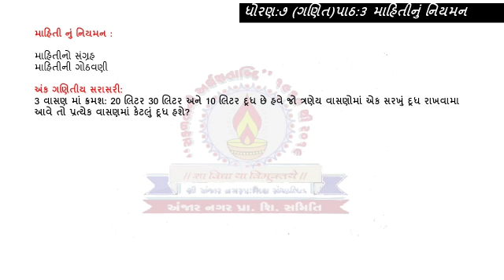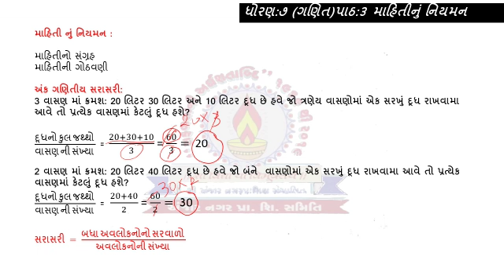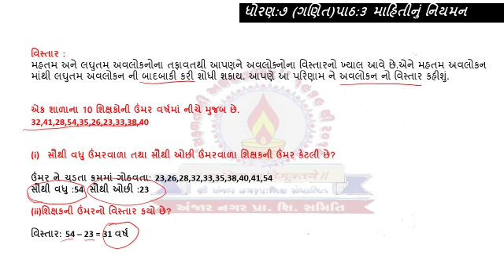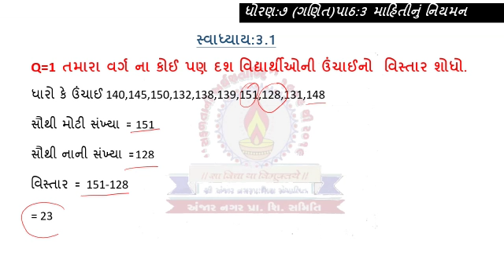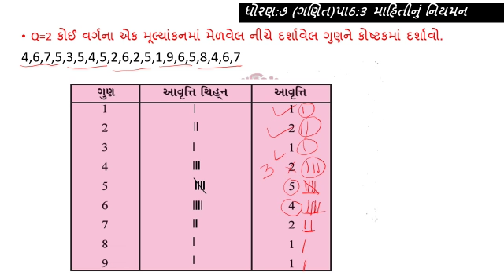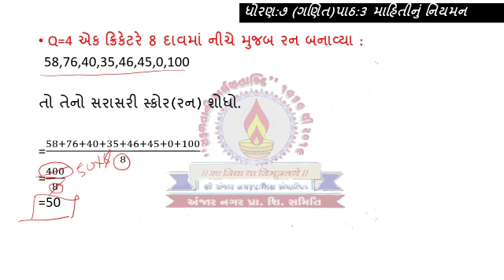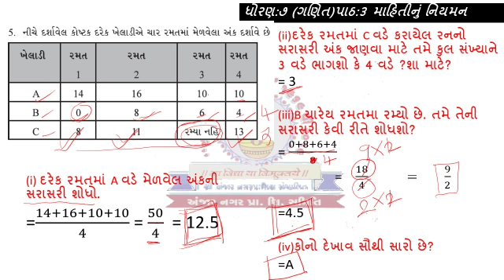Std 7 વિષય - ગણિત 3.માહિતીનું નિયમન (આવૃત્તિ,વિસ્તાર)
Std 7
વિષય - ગણિત
3.માહિતીનું નિયમન (આવૃત્તિ,વિસ્તાર)
રજૂઆત - પાયલ બેન નિમાવત,શાળા નં.15